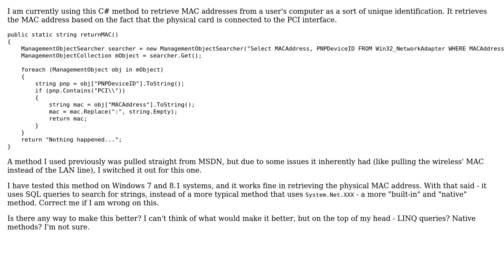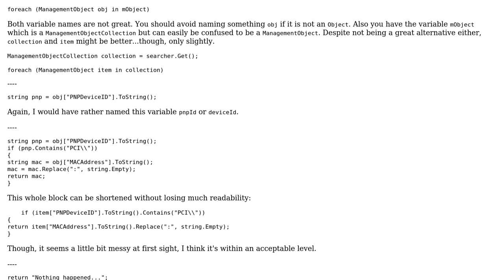Code Review: Retrieving MAC addresses based on PCI interface connections and SQL queries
With thanks & praise to God, and with thanks to the many people who have made this project possible! | Content (except music & images) licensed under CC BY-SA | Music | Images & others | With thanks to user theGreenCabbage user Jamal user Bobby and the Stack Exchange Network Trademarks are property of their respective owners. You are responsible for your own actions.